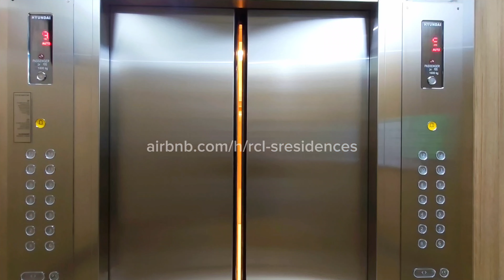Hotel-vibe 1BR Airbnb Unit in Bay City Pasay!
NEW LISTING - Hotel-vibe 1BR Airbnb Unit in Bay City Pasay!

Nestled in the heart of Pasay, S Residences offers a luxurious and comfortable retreat for your stay in this vibrant city. Enjoy a stylish experience at this newly renovated and centrally-located place.

This modern condominium is designed to provide you with the ultimate urban living experience, combining style, convenience, and top-notch amenities.

5mins - DFA
7mins - MOA, SMX, ARENA
8mins - IKEA
10mins - MANILA BAY CRUISE
20mins - NAIA Terminals